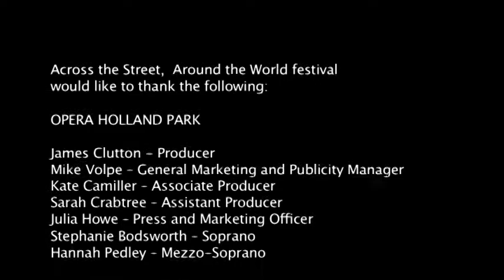East West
Tuesday 19 October, 7.30pm, Leighton House Museum

As part of the festival Across the Street, Around the World, Opera Holland Park and Chelsea Music Academy joined forces for a unique performance that fused musicians and singers from Western opera with Middle Eastern music.